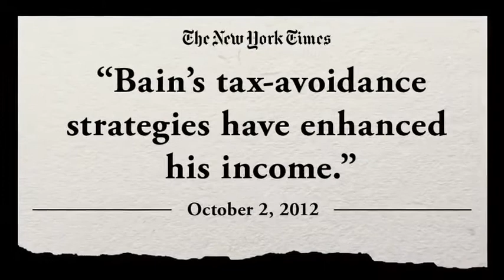Mitt Romney's Offshore Tax Havens YouTube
Mitt Romney's Offshore Tax Havens - YouTube.flv